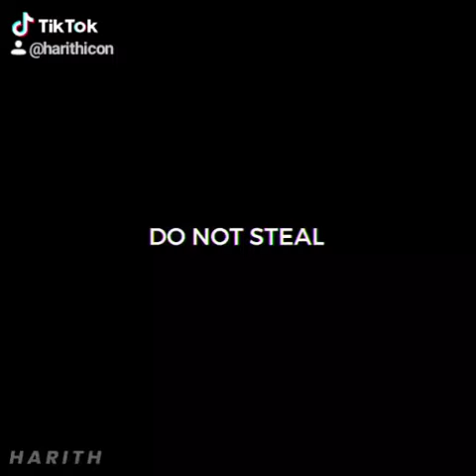Bakugou Edit || Faucet Failure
program: Alightmotion

song: Ski mas the slump God - Faucet Failure

anime: My Hero Academia

character: Bakugou

I forgot to post this one. LAST YEAR LOL